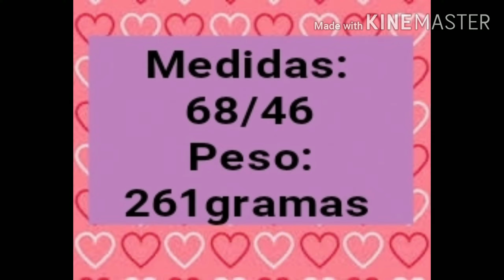TAPETE OVAL SOFT ( JOGO DE BANHEIRO OVAL SOFT)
Oi gente! O vídeo de hoje é passo a passo do tapete do nosso joguinho de banheiro SOFT ! Espero que gostem! 😘

BARBANTE NÚMERO 6
AFULHA 3,5 MM